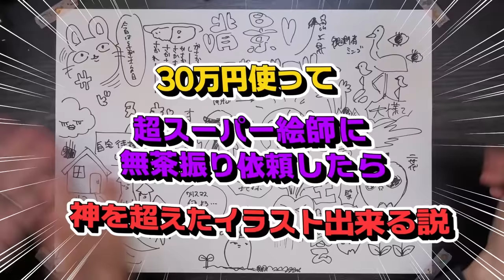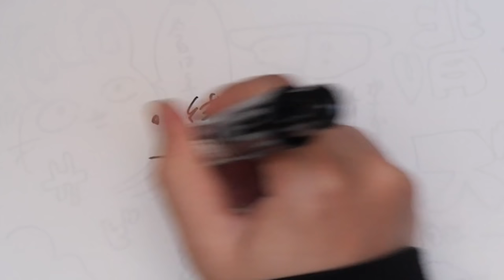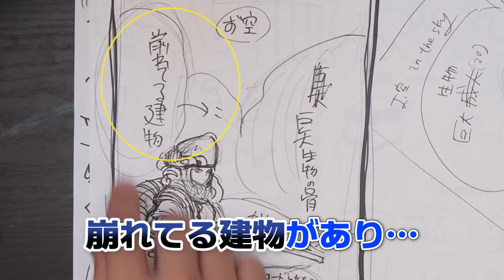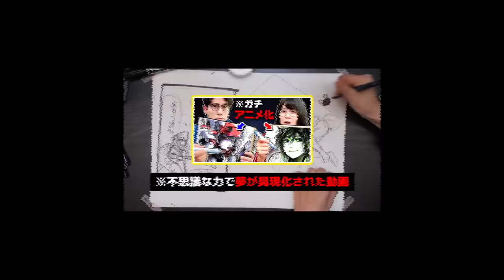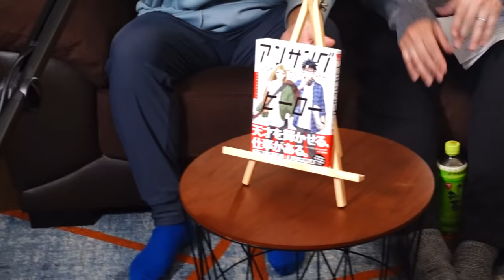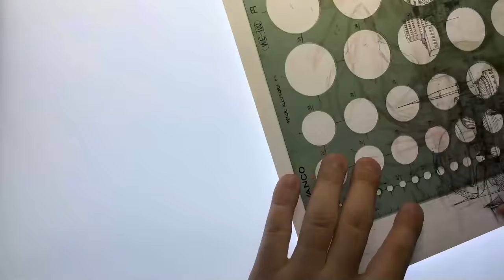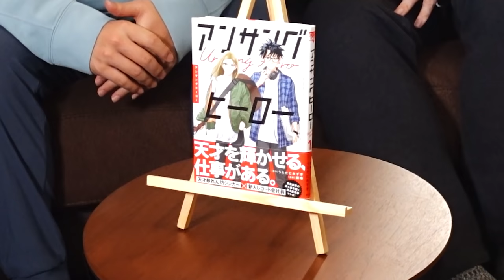【超神回】"少年ジャンプ専属"のプロ絵師に「30万円渡して」絵を完成させてもらいました…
漫画家としての道を再スタートしている奔走している
なつめさんちにとんでもないご褒美をいただきました…
本当に、本当にありがとうございました！！！😭

⬇︎ウラ話満載のスペシャル動画はコチラから

▼アンサングヒーローご購入はコチラ！

✨１話はここから無料で読めます！

▼出演者様のSNS等
アッツーさんTwitter

企画/撮影：なつめさんち
監督/構成：なつめ げん
動画内イラスト：なつめ さや

●書店
・初回限定シール付き書籍　取扱店

📺なつめさんちの漫画ブログ┃

●タブレット関連はこれ⬇️
マイク┃
ノイマン TLM103
Antelope Audio Edge Solo
AKG C214 / AKG C314

TASCAM US-366

カメラ┃
Panasonic GH5S
Panasonic GH5
ソニー VLOGCAM ZV-1

『旅立ちの青』
🌟🌟スペシャルサンクス🌟🌟

🎵よくお借りしている楽曲